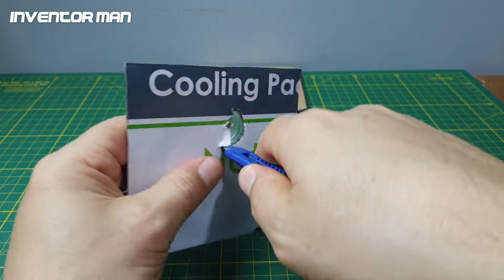Evde Duman Emme Makinesi Nasıl Yapılır - Dc Motor ile Basit İcatlar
Aletler ve Malzemeler:
2 adet dc motor
1 adet pil
1 adet pil yuvası
1 adet on-of buton
4 adet  plastik şişe
2 adet pervane
6 adet 10*10 cm karton
Hortum, sıcak silikon, kablo, lehim makinesi